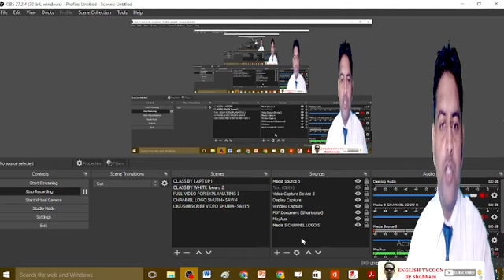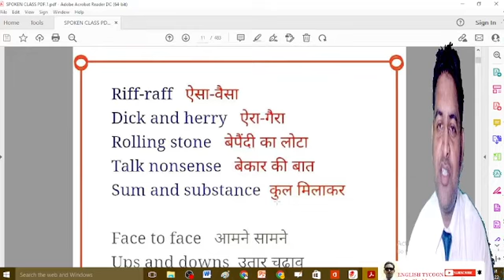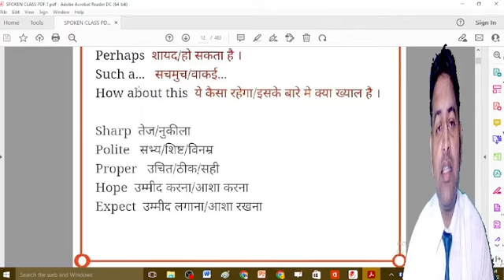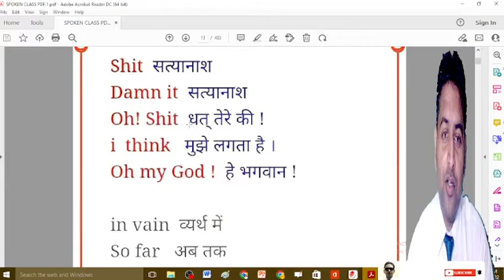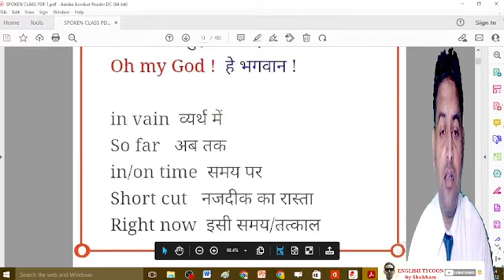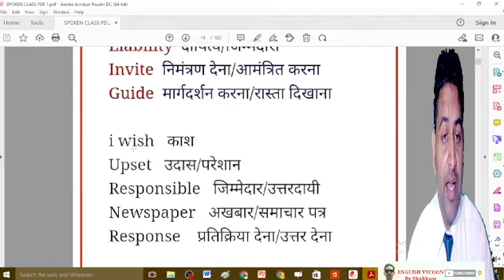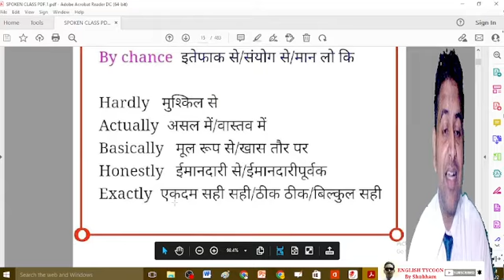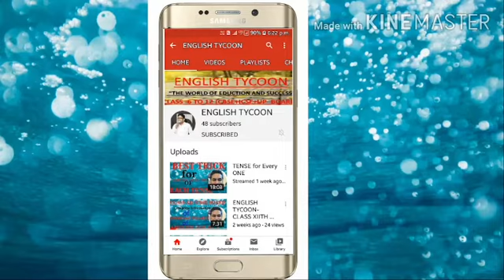ENGLISH SPOKEN VOCAB-"1 LIKH VOCAB SERIER" link below ..Part..-1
This video make you learn some frequently used word in communication.
Hi! Stop, Are you facing problem in English communication and due to which you are not getting growth in your career as well as in your profession then Join my master class of Spoken English for speaking fast ,fluent with confidence.
Note-In this Online course you will be given.
i- Online face to face class every day.
ii- 100000 Vocabulary words from basic to advance .
iii- Pdf notes for revision and practice.
iv-100000 Antonyms-Synonyms Words
v-Weekly group discussion class.
vi-You will get chance to study with learner from different level.
vii-Study in Small Batches
vii-You will be provided Spoken English Class Certificate after completing the course.
So if you want to get better career opportunities then click on the link given below and register yourself for all around change in your personality. Good luck ...see you in the class.